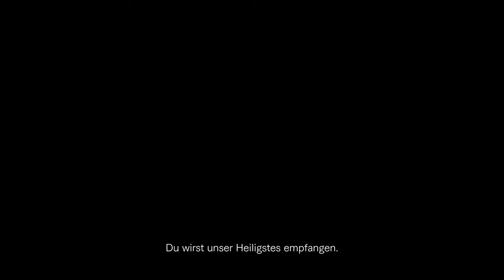Resident Evil 4 - Annoucement Trailer (DE)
Überleben ist nur der Anfang.
Survival-Horror neu erfunden für 2023.